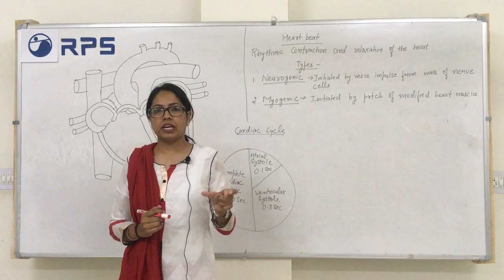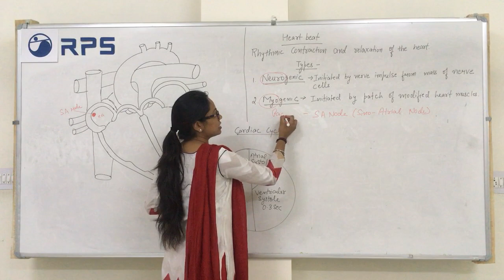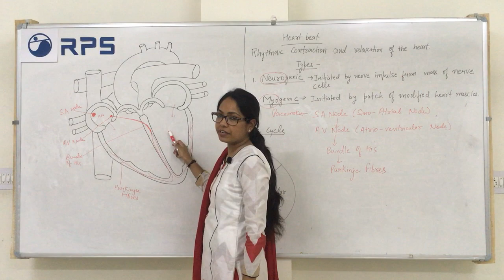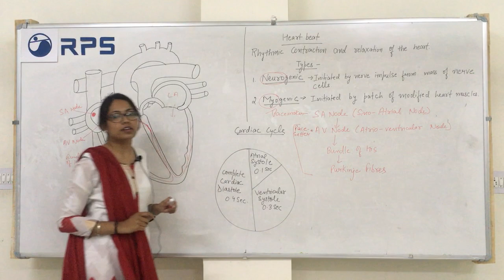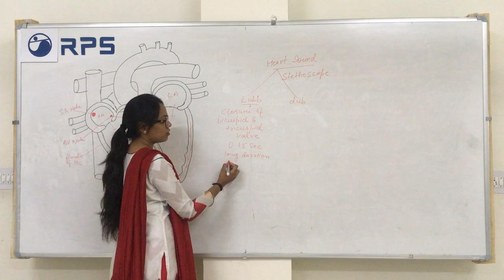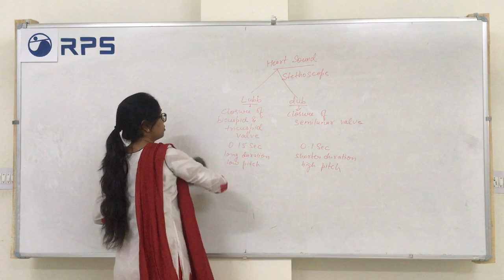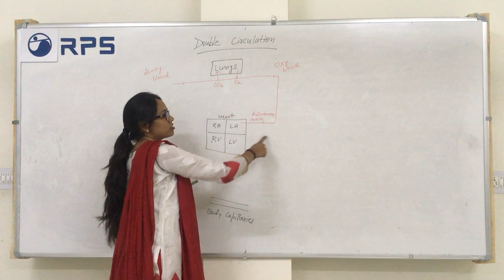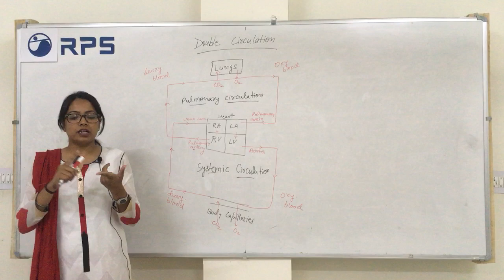RPS_Cardiac Cycle & Double Circulation by Ms. Sangeeta Rohilla for Class- X